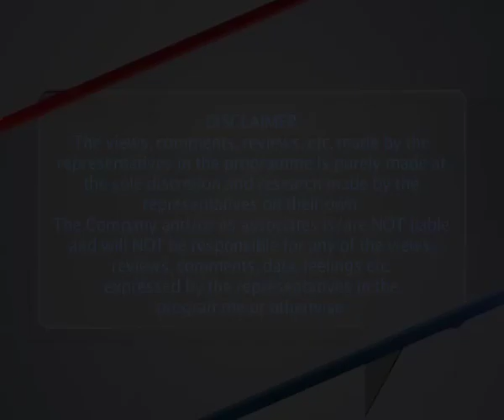Farhad Samji & Sajid Samji - ETC Bollywood Business - Komal Nahta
Available on -
Dish TV - 665
Airtel     - 384   &